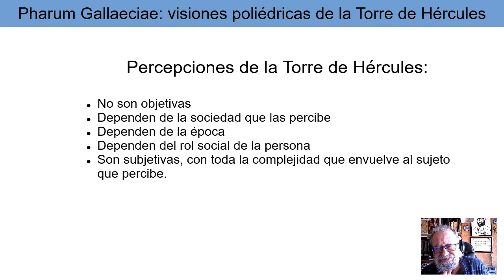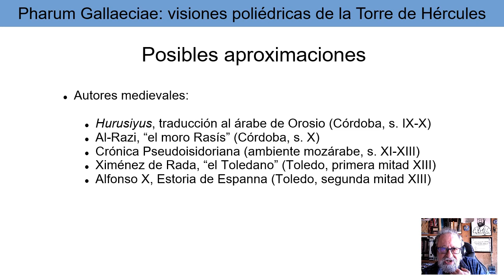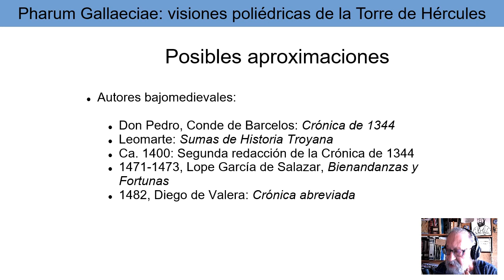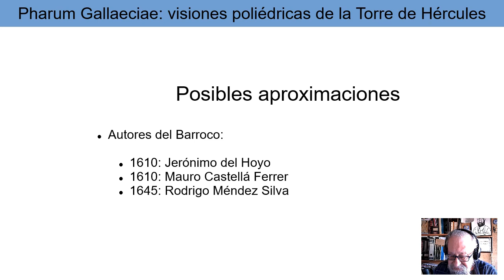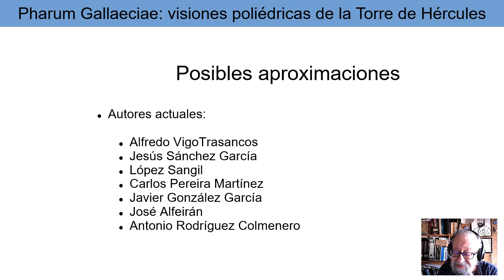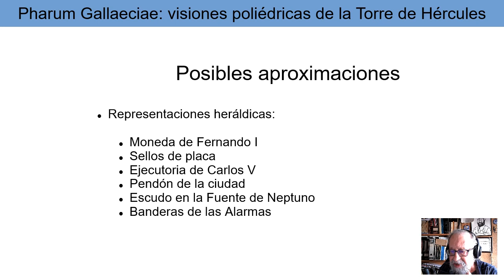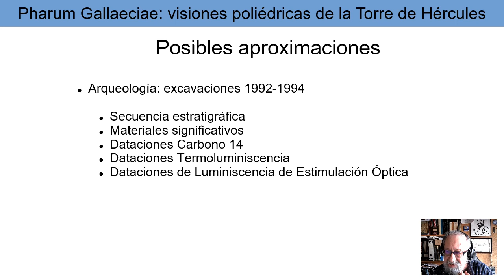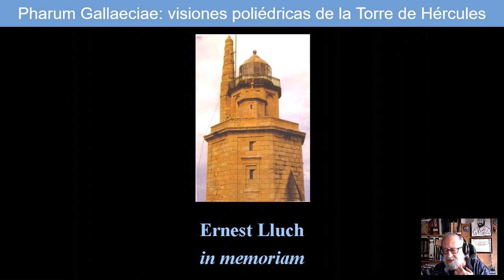Torre de Hércules (A Coruña), un monumento poliédrico.